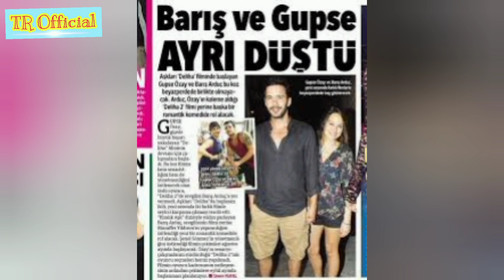Baris Arduc with New Girlfriend | Turkish Celebrities | TR Official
Baris Arduc with New Girlfriend | Turkish Celebrities | TR Official#barisarduc